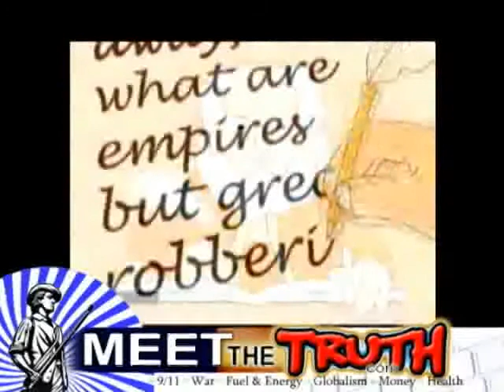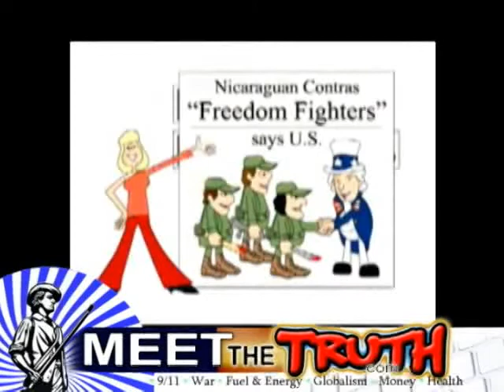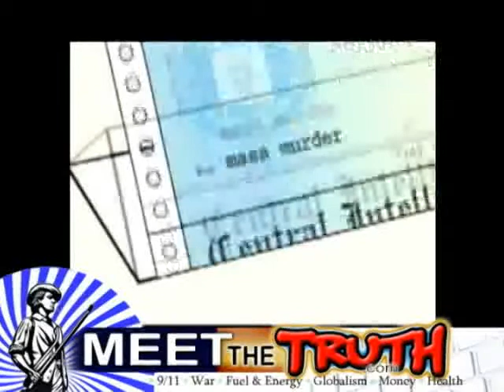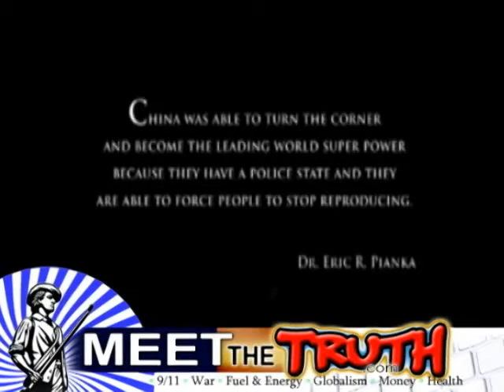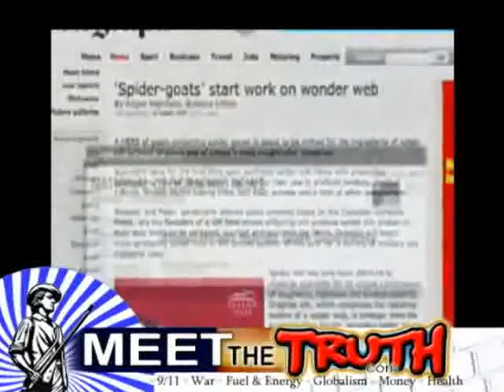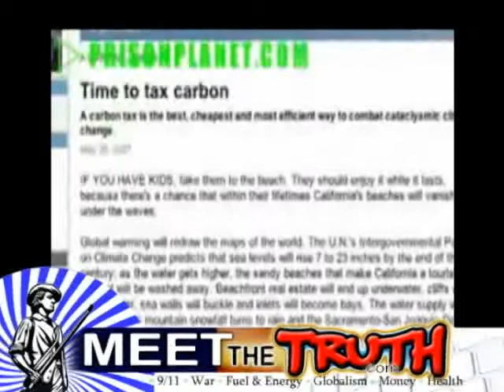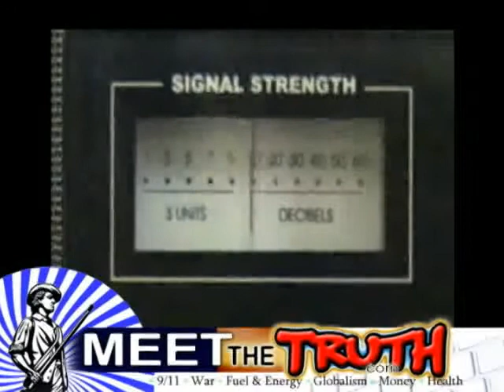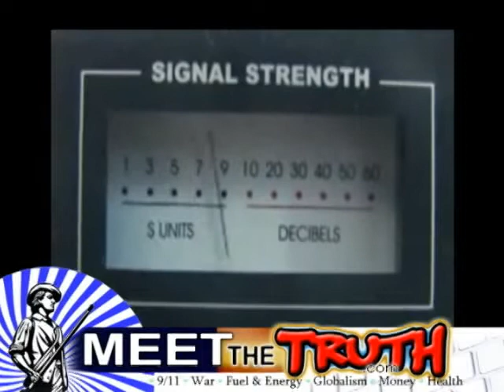Meet the Truth about Global Warming 4/5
A look at thte facts, carbon dioxide and global warming Truth.
Pirates and Emperors